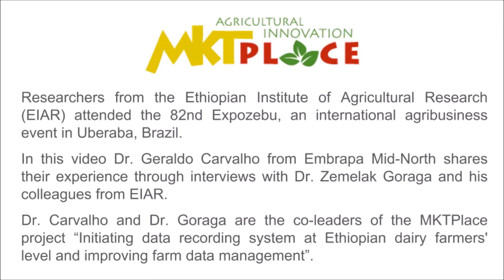Visit of Ethiopian researchers to the 82nd Expozebu